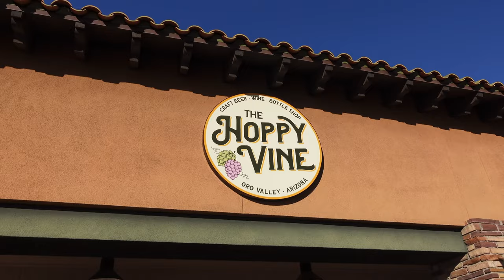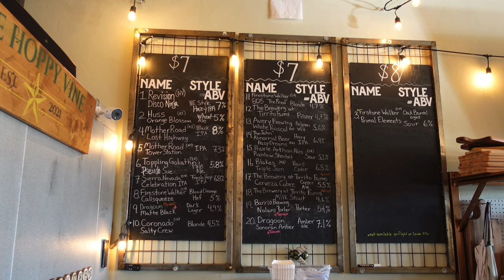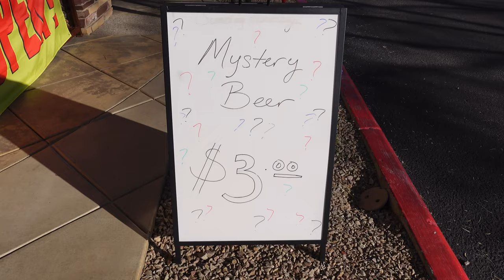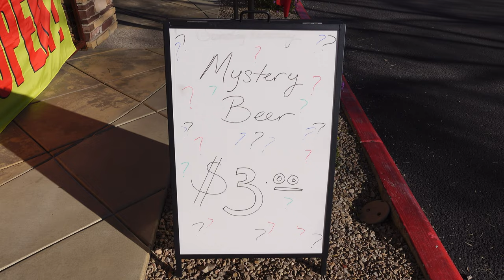HMBC visits The Hoppy Vine in Oro Valley, AZ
Heavy Metal Beer Club visits The Hoppy Vine Craft Beer, Wine and Bottle Shop in Oro Valley, AZ to talk to proprietor Hector Martinez

Gmail @HeavyMetalBeerClub